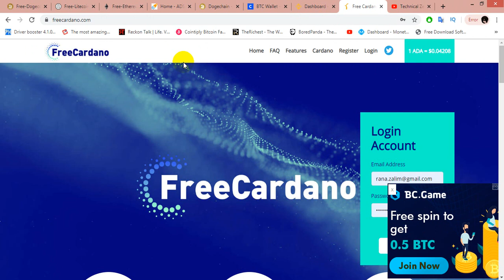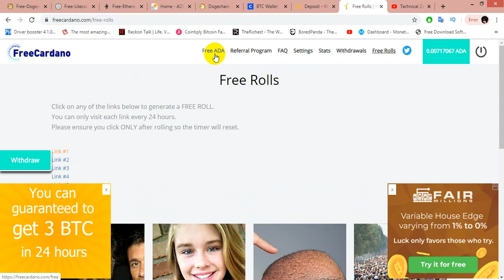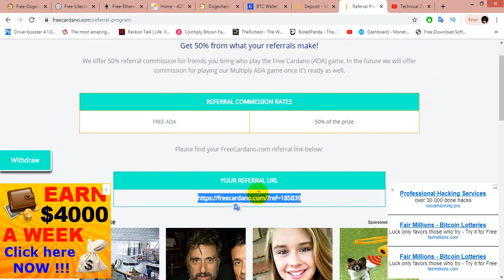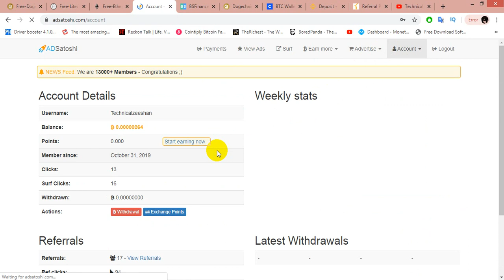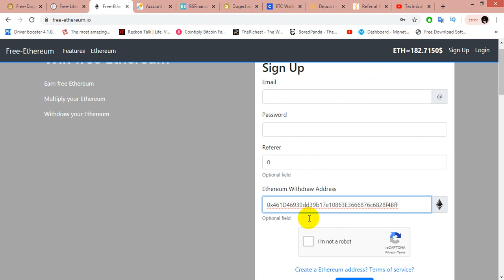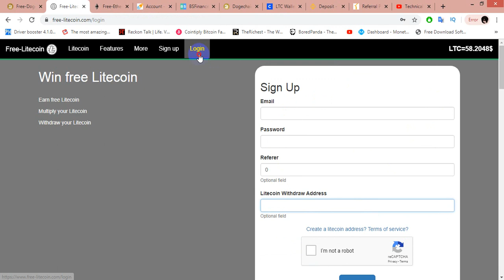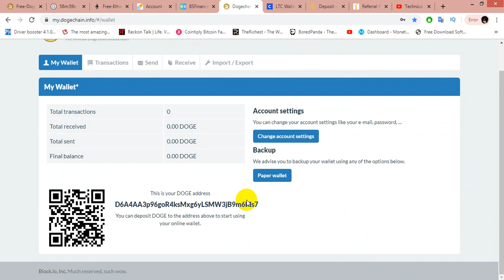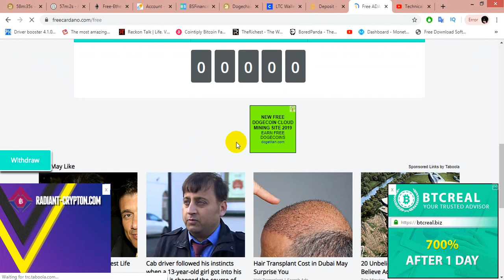New Bitcoin Mining Website 2020 | Earn 0.06 BTC Daily Without Investment | Free 5 mining sites 2020